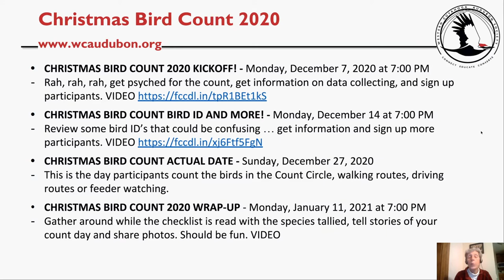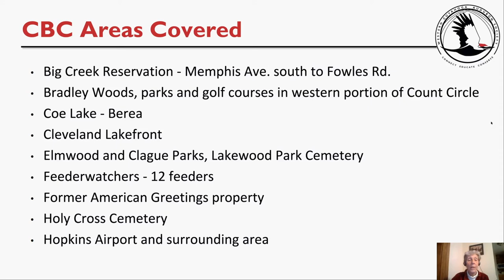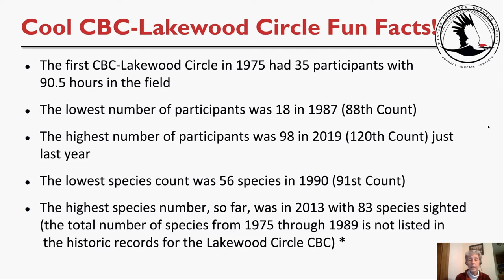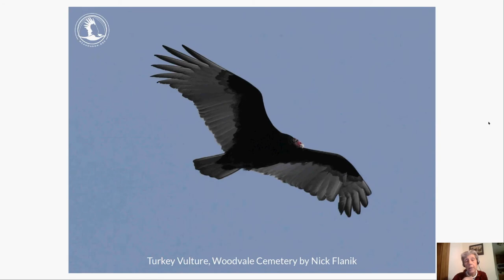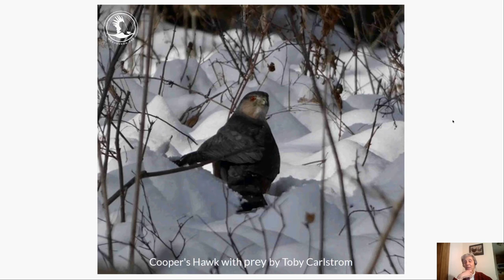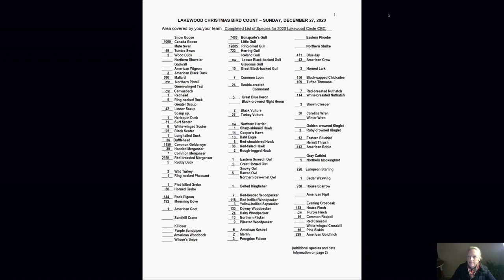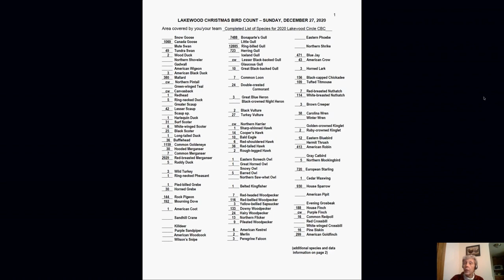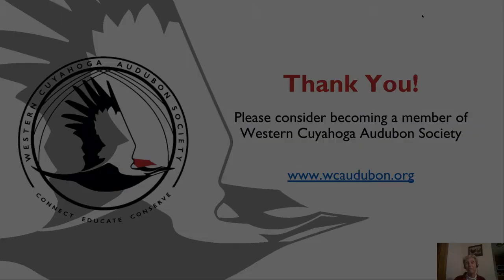Christmas Bird Count-Lakewood Circle 2020 Wrap-Up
Virtual Christmas Bird Count Wrap-Up on Monday, January 11, 2021 at 7:00 PM. Participants join to discuss what was sighted, stories of the day, share photographs, and the complete list of tallied species.

"Eighty-six participants in the 2020 Lakewood Circle Count were able to locate these rare or unusual species: Cackling Goose, Harlequin Duck, Long-tailed Duck, Ring-necked Pheasant, Black-headed Gull (first EVER for the Lakewood Circle CBC), Black Vulture (first EVER for the Lakewood Circle CBC), Common Redpoll and Pine Siskin (two species of irruptive, northern finches), and Eastern Meadowlark, along with our more common species. Mark your calendars for the Lakewood Circle Christmas Bird Count 2021 which will be held on Sunday, December 26, 2021."

Report: Christmas Bird Count-Lakewood Circle 2020 Final Report and Community Photo Gallery by Nancy Howell, Compiler for the Lakewood Circle Christmas Bird Count